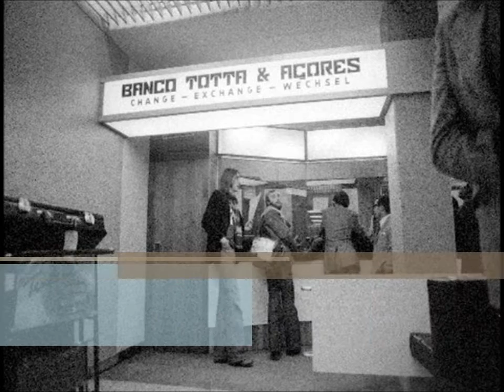Genesis in Cascais - Mar 06, 1975 [Cuckoo Cocoon]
CARPET CRAWLERS IN CASCAIS
Mar 06, 1975 (Pavilhao dos Desportos, Cascais, Portugul)
Recording - OAM (Open Air Microphone), "A" Quality

Disc One - Total Time 54:41
1.1 The Lamb Lies Down On Broadway 04:41
1.2 Fly On A Windshield 02:50
1.3 Broadway Melody Of 1974 02:12
1.4 Cuckoo Cocoon 02:17
1.5 In The Cage 08:05
1.6 The Grand Parade Of Lifeless Packaging 02:52
1.7 Hairless Heart (beginning cut) 02:00
1.8 Counting Out Time 03:34
1.9 Carpet Crawlers 05:43
1.10 The Chamber Of 32 Doors 05:31
1.11 Lilywhite Lilith (beginning cut) 02:43
1.12 The Waiting Room 06:07
1.13 Anyway 03:39
1.14 Here Comes The Supernatural Anaesthetist 02:27

Disc Two - Total Time 40:18
2.1 Interlude/The Lamia 08:11
2.2 Silent Sorrow In Empty Boats 03:04
2.3 The Colony Of Slippermen 08:37
2.4 Ravine 02:00
2.5 The Light Dies Down On Broadway 03:33
2.6 Riding The Scree 04:16
2.7 In The Rapids 02:27
2.8 It 04:18
2.9 Henry Story/The Musical Box (end cut) 03:52